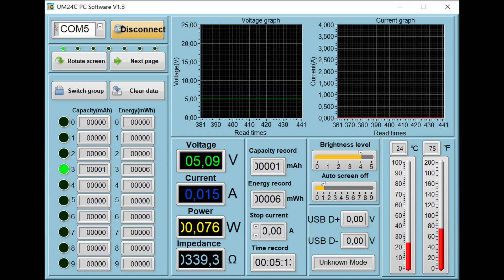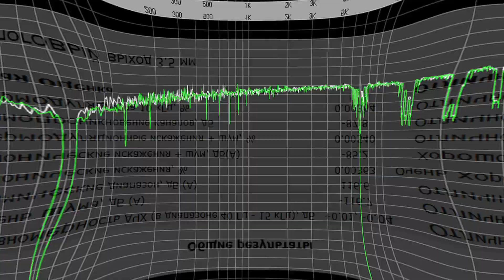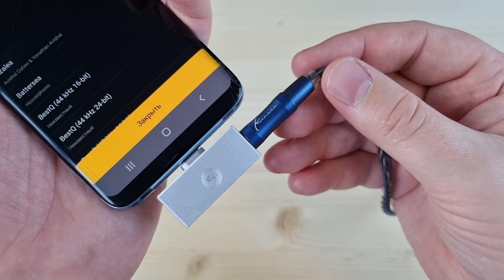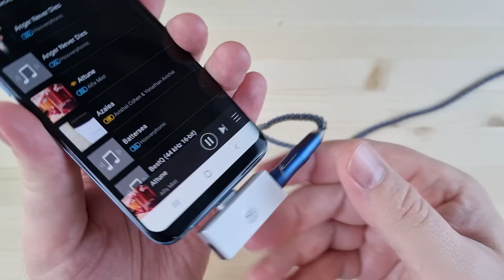Обзор Kiwi Ears Allegro Mini: мобильный ЦАП с поддержкой гарнитуры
00:00 - Вступление
00:52 - Железо Kiwi Ears Allegro Mini
01:05 - Внешний вид и эргономика
01:16 - Потребление Kiwi Ears Allegro Mini
01:29 - Софт
01:34 - Измерения Kiwi Ears Allegro Mini
02:31 - Звук Kiwi Ears Allegro Mini
04:19 - Выводы

Реклама. ООО «АЛИБАБА.КОМ (РУ)», ИНН 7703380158, erid=2SDnjennPE3

► В USB ЦАПе KiwiEars Allegro Mini используется кодек с собственным усилителем для наушников. Аппарат поддерживает воспроизведение музыки до 32 бит 384 кГц и DSD128. По питанию же тут на 5 вольт приходится 0.015 ампера.
Вы часто спрашиваете о ЦАПах с поддержкой гарнитурного блока. Так вот, я нашел для вас кое что получше: у Kiwi Ears Allegro Mini нет соединительного кабеля, а значит нечему перетираться и ничего позорно не болтается, приятный металлический корпус и целых два параллельных выхода: на 3.5 и 4.4 мм джек. Мощности у него примерно 30 мВт на 32 Ома нагрузки, а по разрешению - до 32 бит 384 кГц для PCM и DSD128. Любопытный девайс, с ним мы и будем сегодня разбираться.